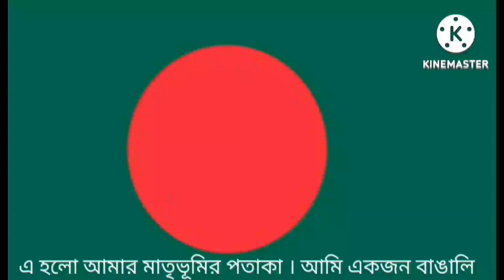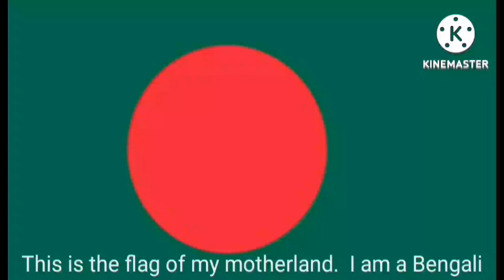Mirpur 1 bird market ।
Mirpur 1 bird marke city of birds